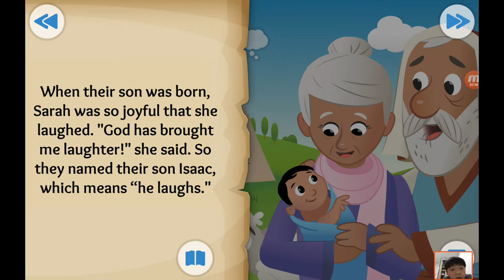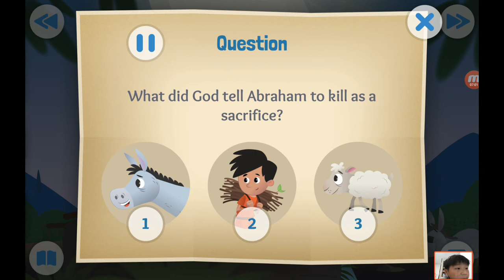‹Kids›Soo：성경이야기 20190829, 하나님의 큰 시험, Abraham's Big Test about Isaac